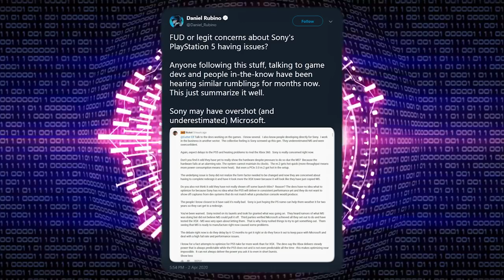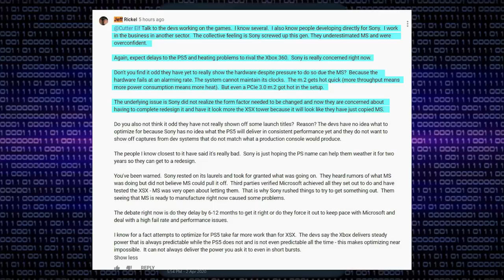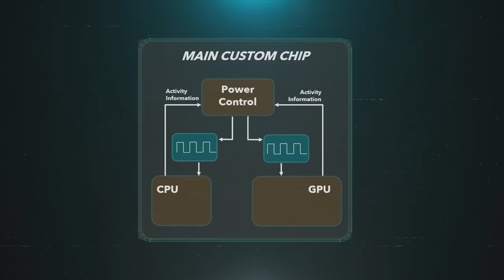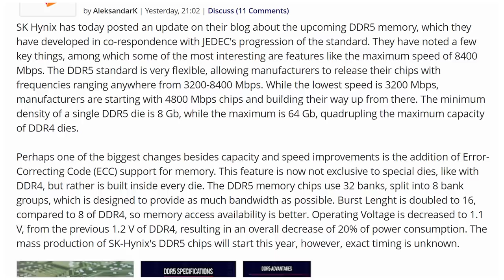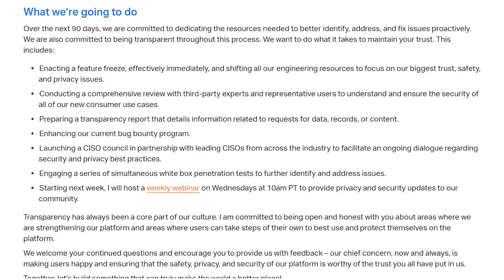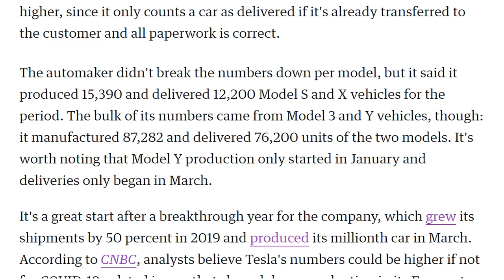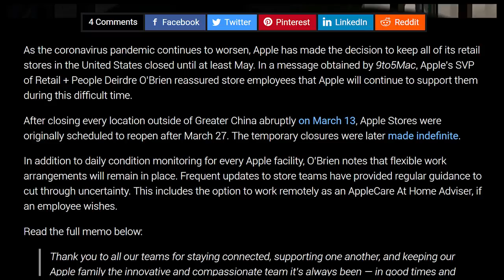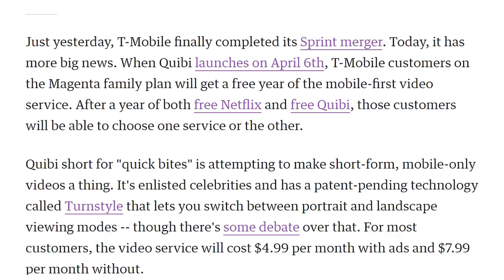PS5 Major Overheating Issues?!?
Sources & Timestamps!
► 00:36 - PS5 Delayed Cuz of Overheating
► 03:47 - But PS5 Will Actually Be Fast?
► 05:14 - Newegg Fine for PC Parts
► 05:54 - GTX 1650 GDDR6 Benchmark
► 06:08 - SK Hynix DDR5
► 06:43 - Zoom Promises to Be Better
► 07:37 - TLOU2 Delayed Indefinitely
► 08:19 - James Webb Telescope
► 08:48 - Instacart Finally Caring
► 09:10 - Tesla Best Q1 Ever
► 09:44 - Honda EVs on GM Tech
► 10:03 - iPhone SE 2020 Today
► 10:36 - Apple Confirms AirTags
► 11:01 - Apple To Stay Closed
► 11:30 - Google Fighting Misinfo
► 12:02 - Google Art Transfer
► 12:17 - T-Mobile Sprint Issues
► 12:55 - T-Mobile Free Quibi

Presenter: Brett Sticklemonster
Videographer: Reece Hill
Editor: Jayson van Kerckhoven
Thumbnail Designer: Reece Hill